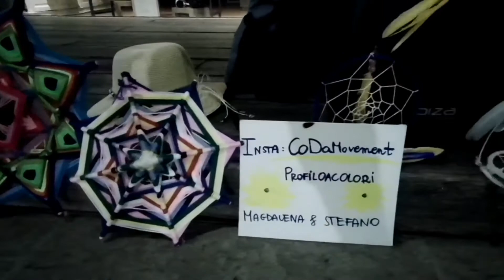CoDa Summer Vibes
Street show del progetto CODA.
Con l ausilio del lavoro hand made PROFILO A COLORI.
Mandala e Acchiappasogni , vendita su profilo instagram.

Info coda dm su instagram.

I am not the owner of this song and will not make any money with it.
Its just for free usage.